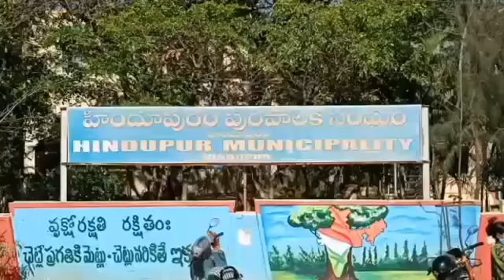JNI Today //హిందూపురం లోని ఎంజీఎం హై స్కూల్ గ్రౌండ్ లో నిత్యావసర సరుకులు, కూరగాయలు ఏర్పాటు..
అనంతపురం జిల్లా హిందూపురంలో ..మున్సిపల్ అధికారులు ప్రజలు ఇబ్బంది పడకుండా...  హిందూపురం లోని నడిబొడ్డున ఎంజీఎం హై స్కూల్ గ్రౌండ్ లో నిత్యావసర సరుకులు కూరగాయలు ఏర్పాటు చేయడం జరిగింది. ప్రజలకు ఎలాంటి ఇబ్బంది కలగకుండా వారి కోసం ఈ కార్యక్రమం చేపట్టారు. ఇక్కడ మార్కెట్ ఏర్పాటు చేయడం వల్ల ప్రజలకు ఎంతో మేలు చేసినట్టుగా అధికారులకు ,పోలీస్ లకు ప్రజలు ధన్యవాదాలు తెలుపు తున్నారు.

 అనంతపురం జిల్లా హిందూపురం JNI రిపోర్టర్  శ్రీనివాసులు బాబు